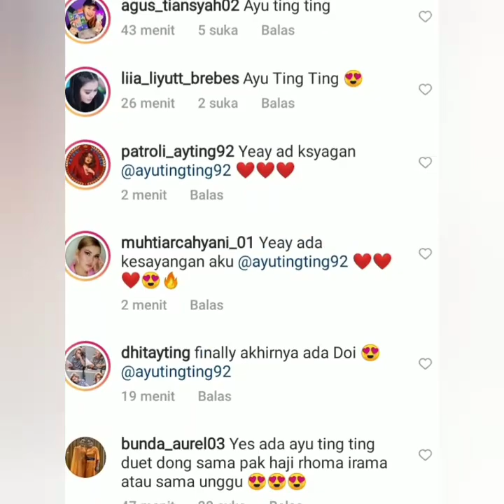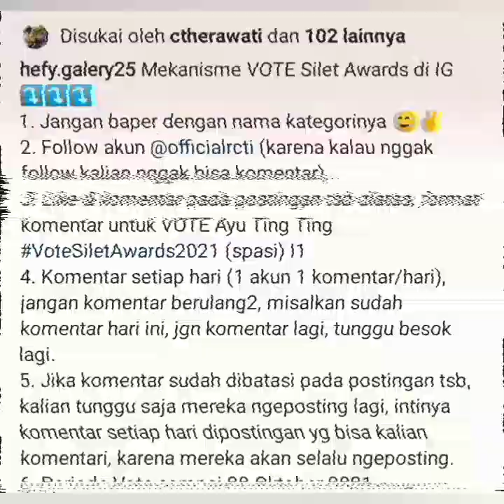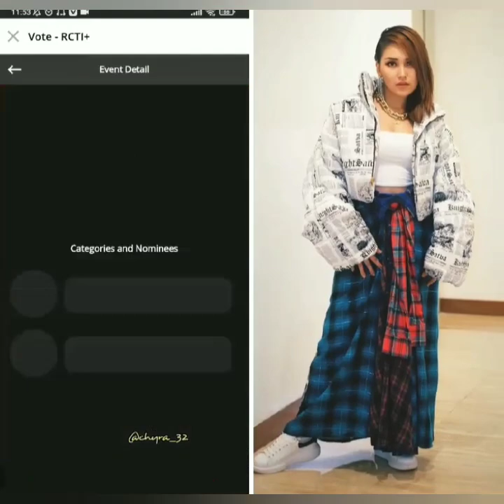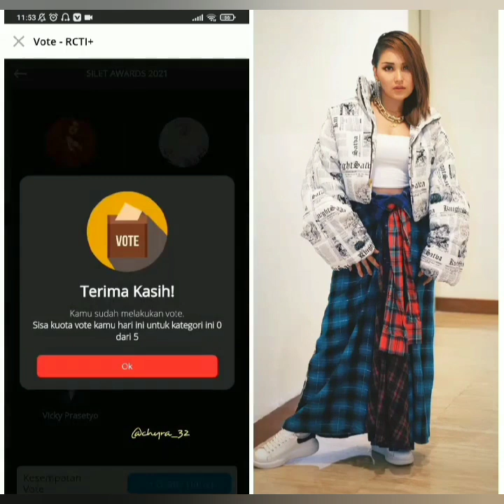Luar biasa Ayu tingting Akan hadir di acara besar ini, dan Begini cara Vote ayu di Silet Awords 2021